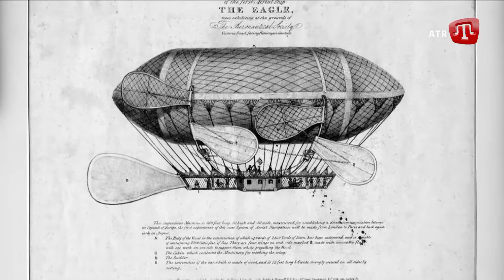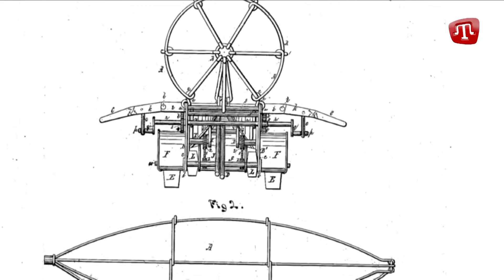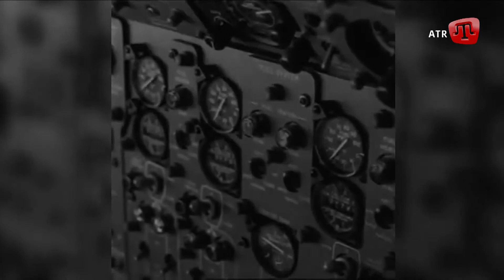Скандал на трасі Формули-1. Чемпіону показали середній палець і назвали "тупим ідіотом"